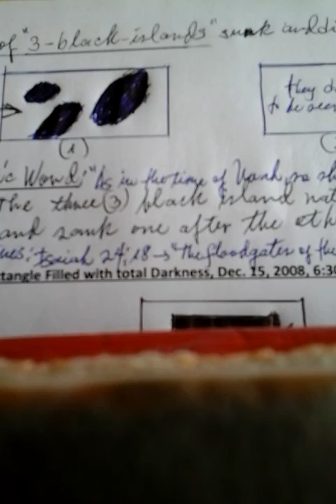Visìon of three-black island nations, sunk and disappeared, Oct.29, 2010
Book of Isaiah 24:18 "The floodgates of heavens are opened". As in the time of Noah  so shall it be again.